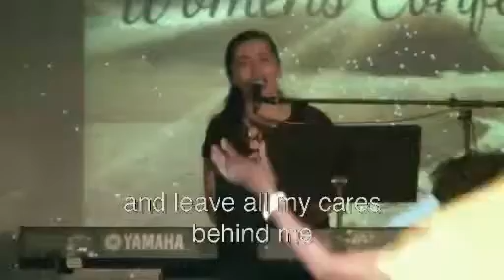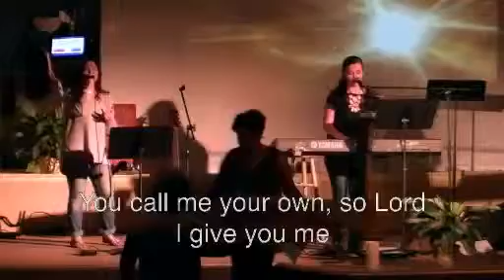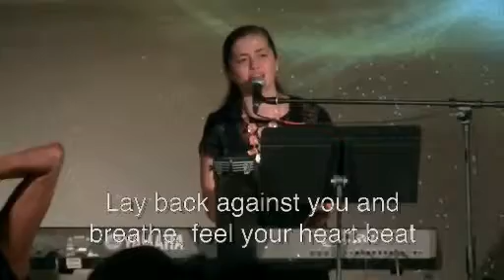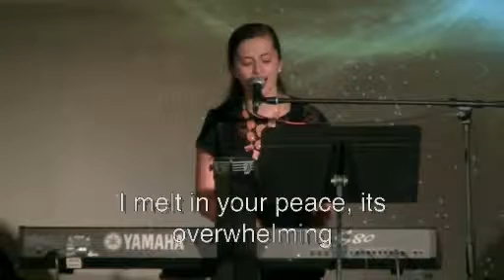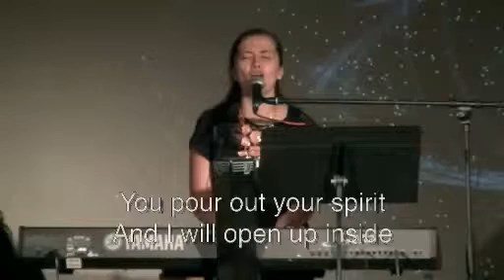JHM School of Morality Saturday May 14, 2016 10am Worship